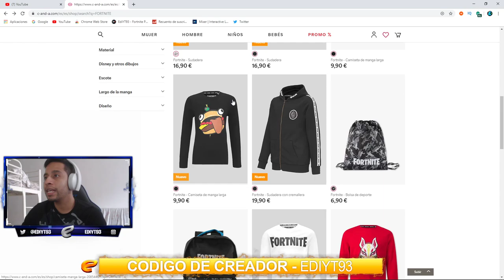COMO SONSEGUIR PICOS MINTYS EN ESPAÑA TOTALMENTE *GRATIS*